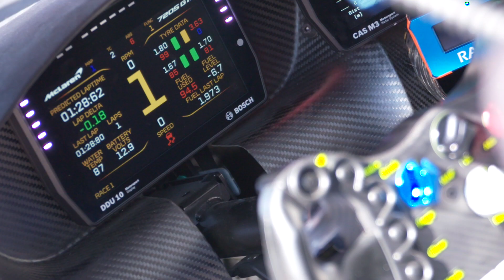Teo Martín Motorsport - 2020 Red Bull Ring Highlights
International GT Open has reached half season and Teo Martín Motorsport extended the leadership after four more podiums in Austria. Enjoy the best moments of a great weekend at Red Bull Ring